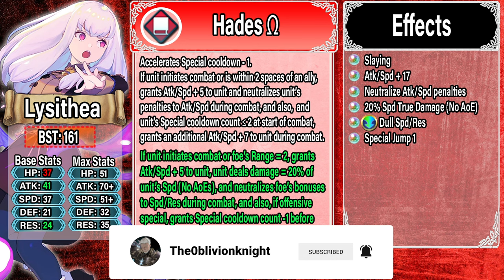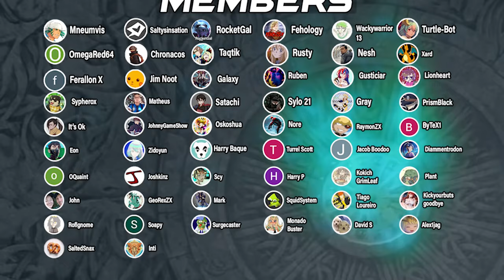CRAZY REFINE BATCH! Lysithea, Fallen Julia, Jorge, Nailah, Lilith analysis | Fire Emblem Heroes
00:00 Intro
00:10 Lysithea
01:53 Lilith
03:40 Fallen Julia
06:17 Jorge
08:32 Bridal Nailah
11:16 Who won the Refine Wars?